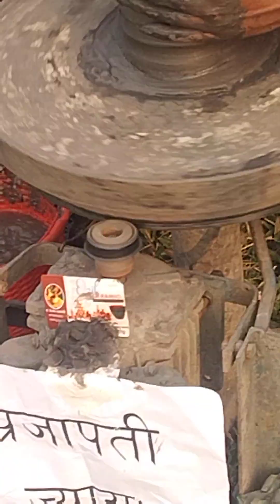ktm ,,भक्तपुर को भाडा ब नआउने दाई विराट एक्सपो